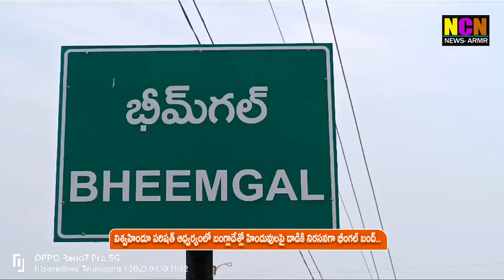విశ్వహిందూ పరిషత్ ఆధ్వర్యంలో బంగ్లాదేశ్లో హిందువులపై దాడికి నిరసనగా భీంగల్ బంద్...